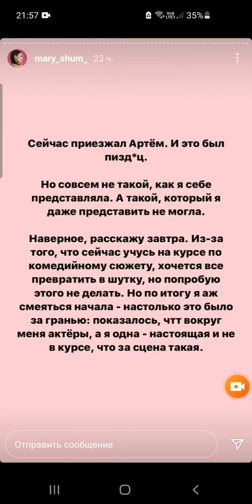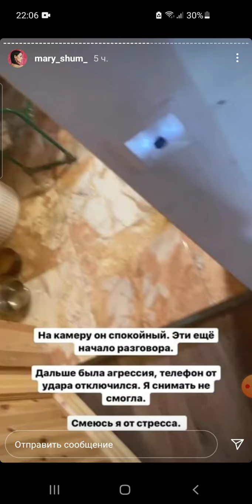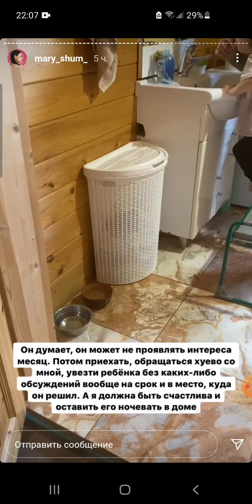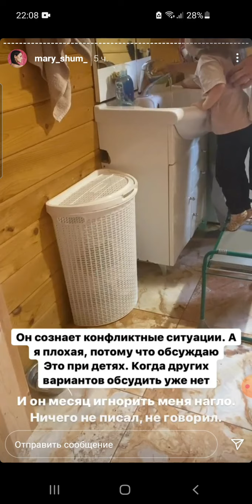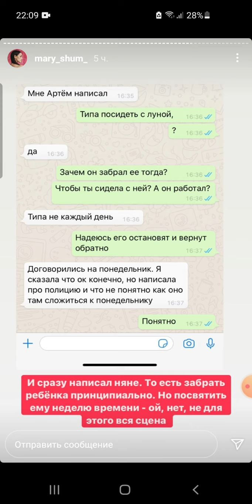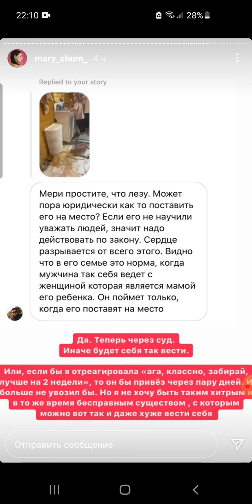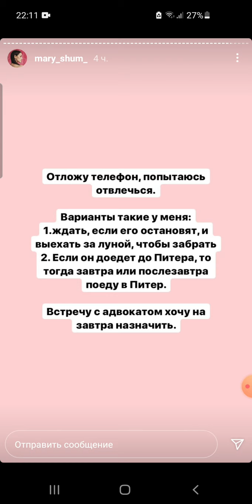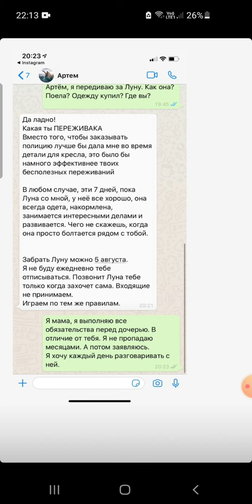Артём Морозов забрал дочь у Мэри Шум против её воли. До этого он месяц не появлялся 28 07 21